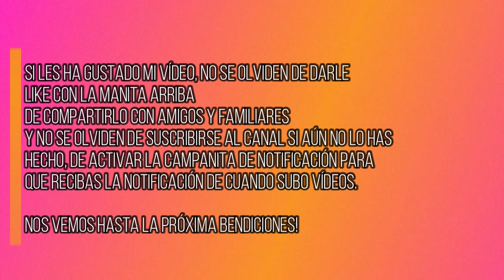COMO HACER PESCADO ASADO A LA PLANCHA A MI ESTILO, FÁCIL Y RÁPIDO!!/ (GLORIA CASTRO)